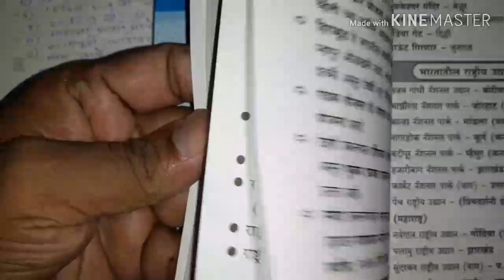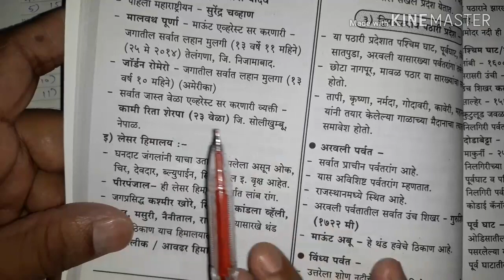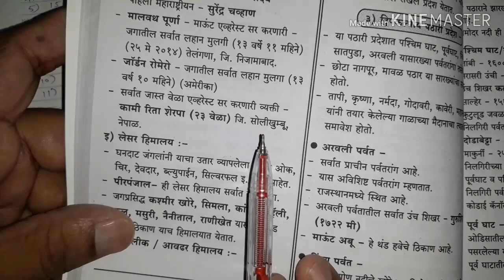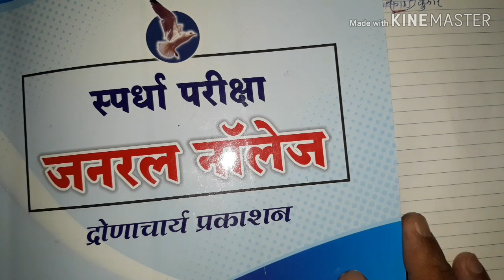22 july Talathi bharti 2 nd shift G.K. vicharlele que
Dronacharya spardha pariksha margadarshan kendra,
ahmednagar
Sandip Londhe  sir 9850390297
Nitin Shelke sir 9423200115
mpsc, Talathi bharti , Ded. Bed. Tet, cet, Tait,  zp, saral seva pariksha